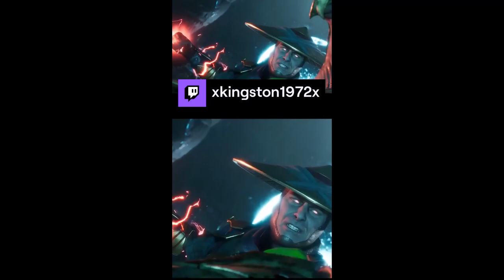Mortal Kombat 11 - Heads Will Roll